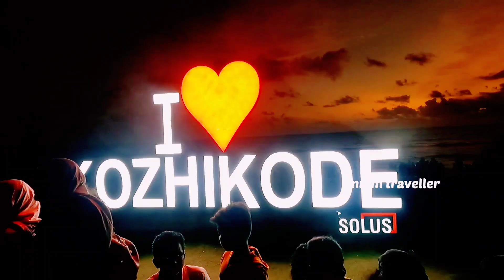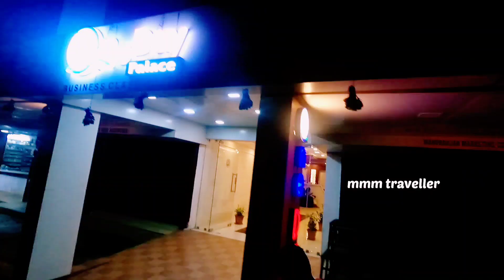കോഴിക്കോട് രാത്രി ജീവിതം | CALICUT NIGHTLIFE | Transgenders Nightlife Malayalam Kozhikode City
ആദ്യമായിട്ടാണ് എന്റെ വീഡിയോ കാണുന്നതെങ്കിൽ നിങ്ങൾക്ക് ഇഷ്ടപ്പെട്ടാൽ  ചാനലിന്റെ സബ്സ്ക്രൈബ് ബട്ടൺ പൊട്ടിച്ച ശേഷം ബെൽ അടിച്ചിട്ടെ പോകാവൂ😅😍😍❤️🙏